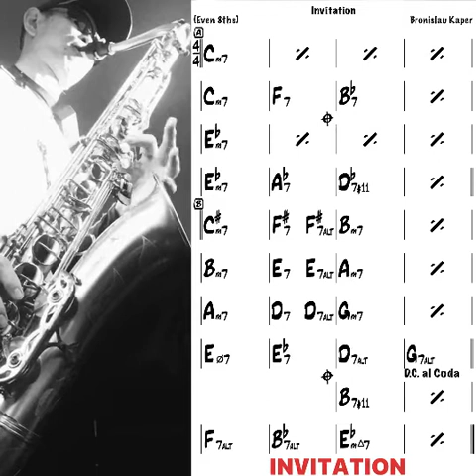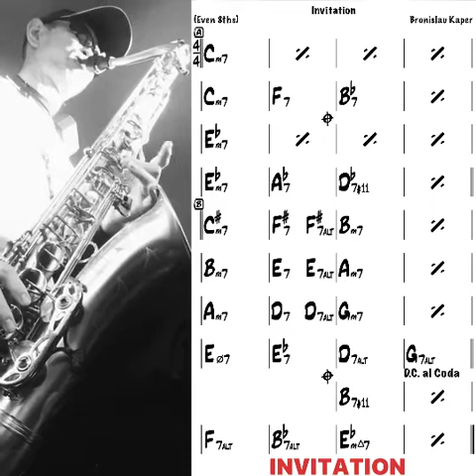🎹【PnGt】 INVITATION Backing Track for ”Piano Guiter”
Please use it to practice the accompaniment of standard jazz.😏🌺

スタンダードジャズの伴奏の練習にご活用ください。👍🌴

Tempo : 180
Key : C
Style : Latin
Chorus : 4
1.Adlib
2.Theme
3.4.Adlib